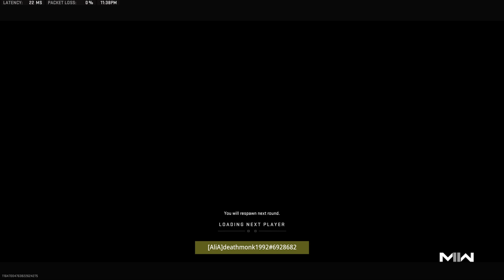Modern Warfare II: GUNFIGHT GAMEPLAY!